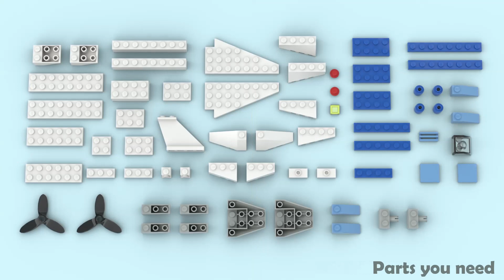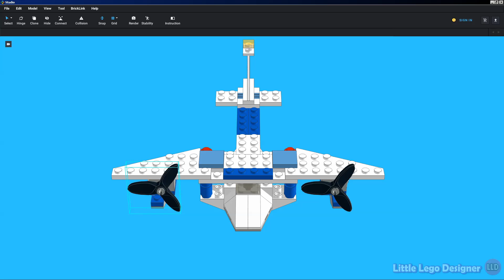LEGO Mini Seaplane Easy Tutorial